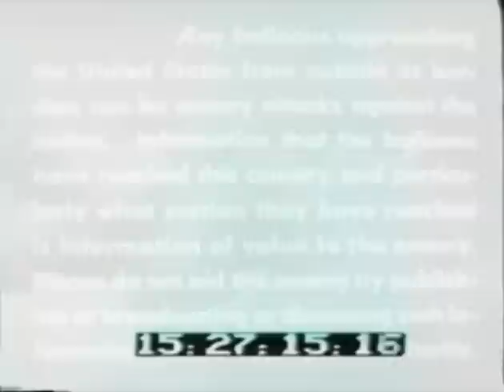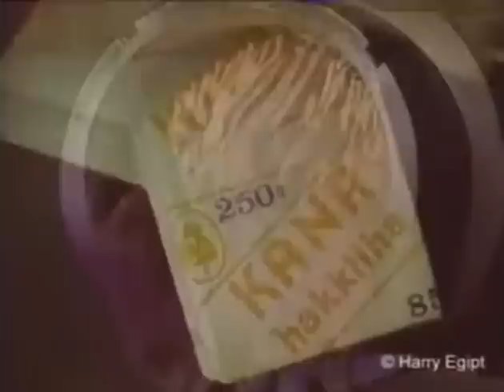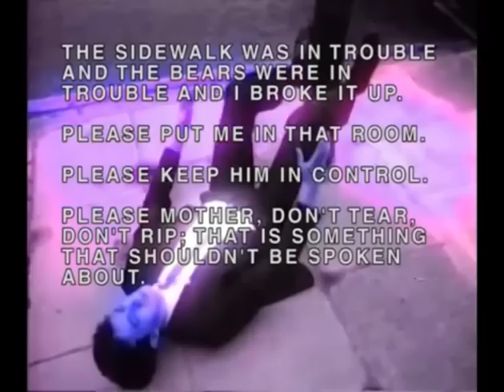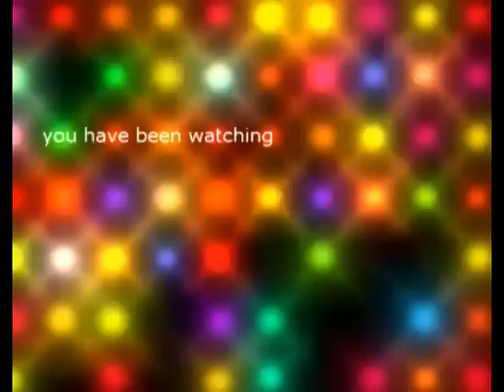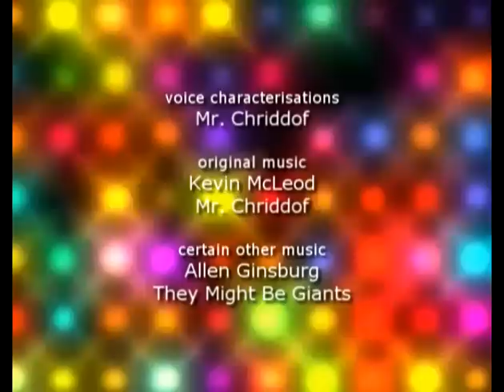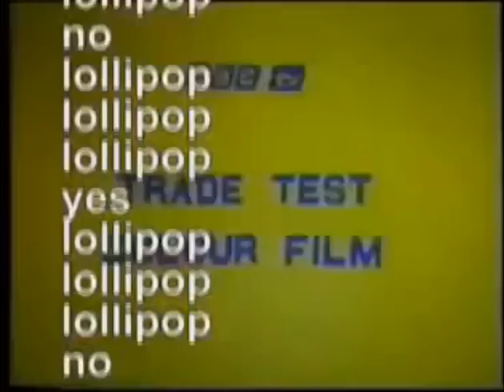Chriddof Television Programme Christmas Special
Yay Christmas!

Please note: the opening sequence is not the work of Chriddof. Even dada needs a framework. Actually, it doesn't at all, but the show did.